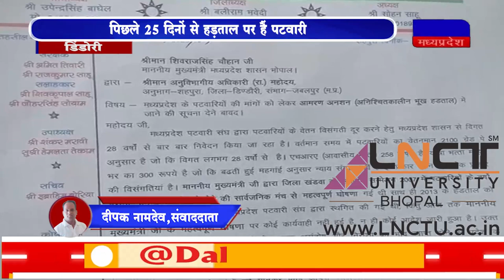DAKHAL NEWS पटवारियों ने दी आमरण अनशन की चेतावनी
पटवारियों ने दी आमरण अनशन की चेतावनी
पिछले 25 दिनों से हड़ताल पर हैं पटवारी